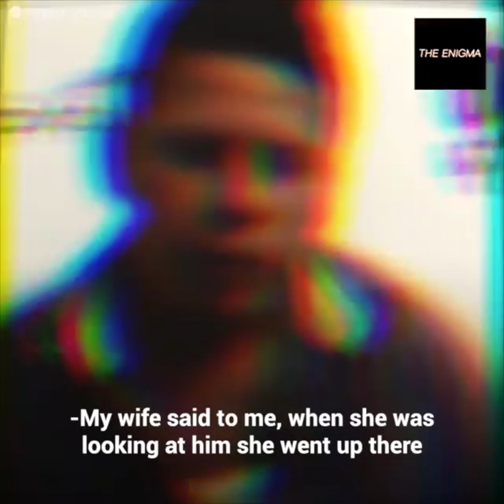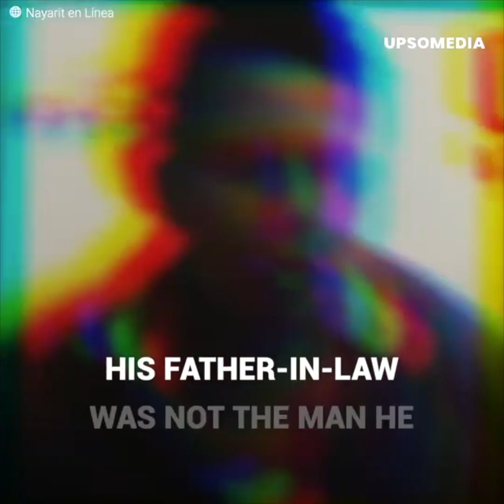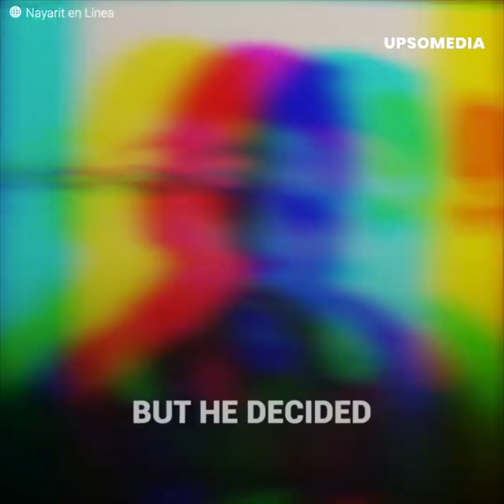He killed his father-in-law because he was taking advantage of his wife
Juan Geronimo Garcia was arrested for committing a macabre crime, but when he revealed the motive for his heinous act, he left everyone frozen. His wife had long since made a terrible confession to him: her father had taken advantage of her and her sisters since they were little. At that moment, fury and anguish gripped him, not only did he find what his father-in-law was doing to his wife disgusting, but he was worried that his own daughters would fall into his clutches as well. He decided to take justice into his own hands regardless of the consequences.